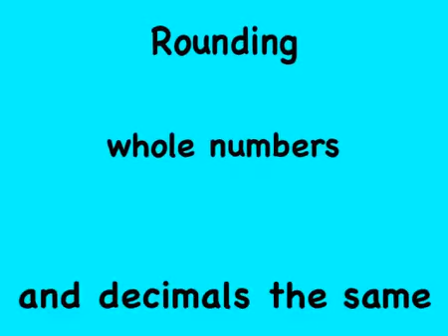ROUND OFF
Description